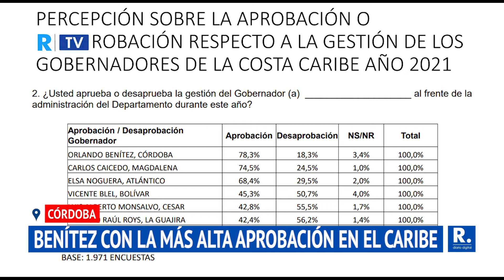Orlando Benítez con la más alta aprobación en el Caribe, según encuesta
Con un 78.3% es el gobernador del Caribe con mayor aprobación a su gestión. La medición la hizo el Centro Regional de Consultoría.

¡Siempre Informando! 📢/